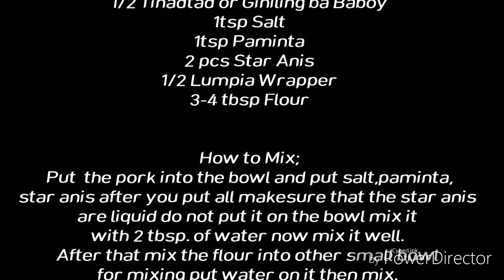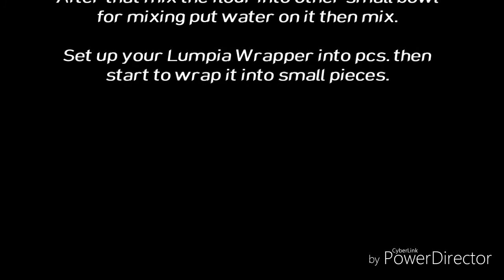Happy New Year EveryJuan (Part 1) |Ms Natoral Contributed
Track: elegance-  Memes Sound Track